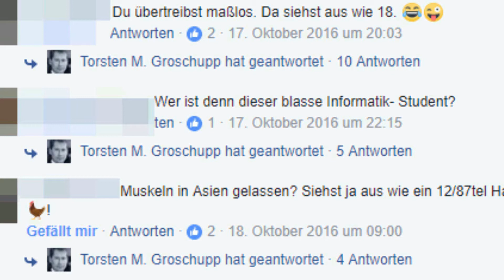🏆30 Sekunden Proteinquarkrezept, unglaublich gut schmeckend Brainhacking Torsten M. Groschupp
Nur mit ausreichend Protein wird eine vor Stresshormonen schützende Muskulatur ausgebildet. Für Sportler sollte es 1,8 g Protein pro kg Körpergewicht sein, für auf dem Sessel tätige ;) 1,2-1,5g/ kg Körpergewicht.

Birkenzucker für ca. 8 Euro das Kilo
(ohne Genmanipulation)

Gruss
Torsten M. Groschupp